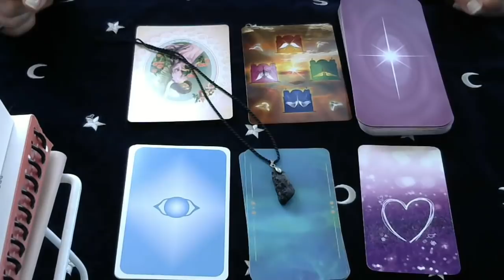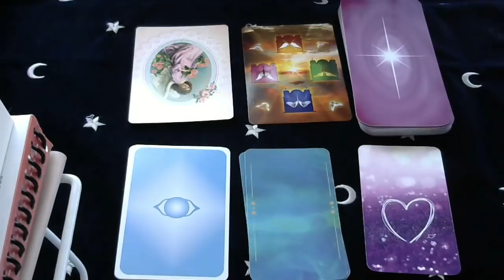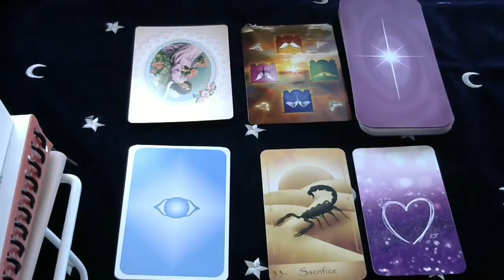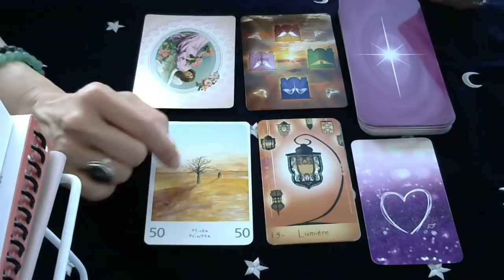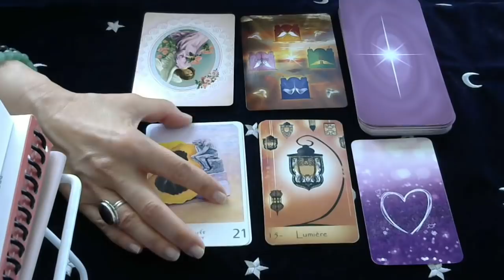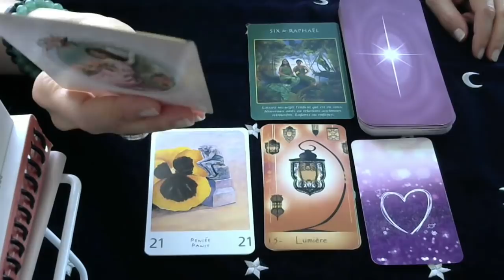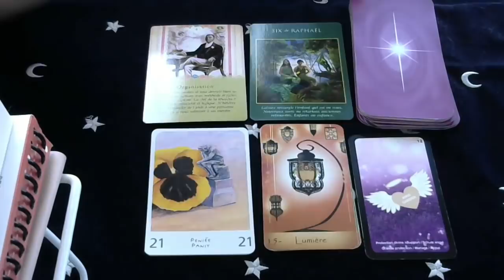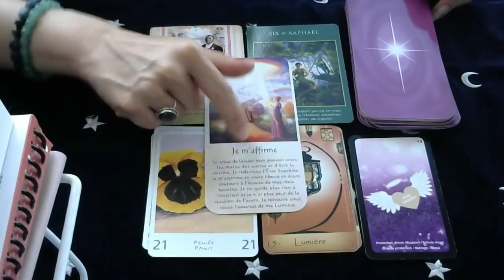LES ENERGIES DE CE JOUR MARDI 09 AVRIL 2019